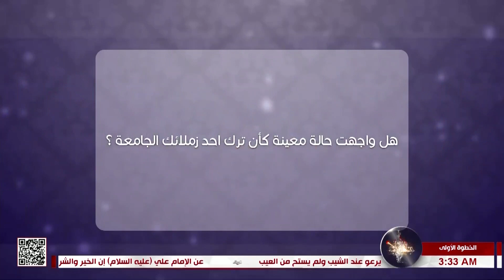الخطوة الأولى - مواجهة التسرب من الجامعات رغم صعاب الحياة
الخطوة الأولى
مواجهة التسرب من الجامعات رغم صعاب الحياة
21 رجب 1444 هـ